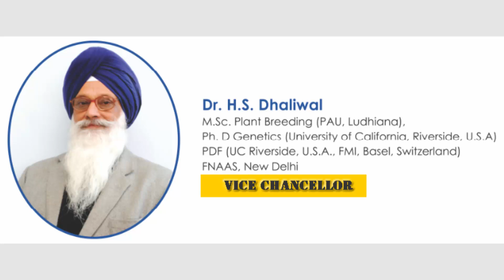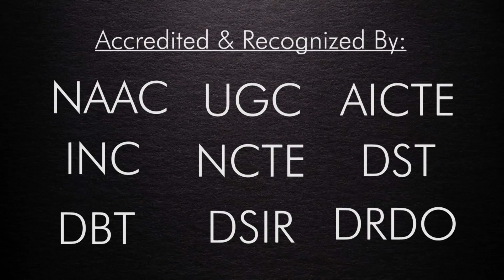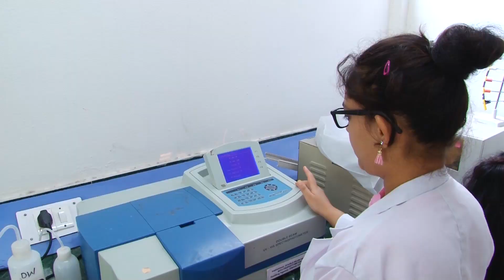Eternal University at a glance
The Eternal University Baru Sahib is the first Girls University of Northern India. It is sponsored by the Kalgidhar Trust and established by Himachal Pradesh Government by Act No. 3 of 2009, has been accredited by NAAC and duly recognized by the UGC, AICTE, INC, NCTE, DSTR, and DBT is one of the only exclusively girls university in Himachal Pradesh. The Eternal University is offering more than 60 academic degree programs from UG to Ph.D. levels in Basic Sciences, Agriculture, Food Technology, Biotechnology, Engineering and Technology, Economics, Commerce and Management, Education, Psychology, Nursing, and Public Health, Renewable Energy and Divine Music through its seven constituent colleges with the value-based education by the highly competent, dedicated and experienced faculty with state of the art facilities and infrastructure. Three new courses viz., M.A. Education, M.A. Hindi, and Bachelor of Business Administration in Rural Management are being offered from the academic session 2020-21. Situated in the valley of Divine Peace Baru Sahib, the campus is providing the safest, drug, and pollution-free environment and support for the holistic development of its girl students. In an exclusively residential campus, the day-scholar girl students from nearby areas of Sirmour district could also commute from home to pursue their studies in the Eternal University.